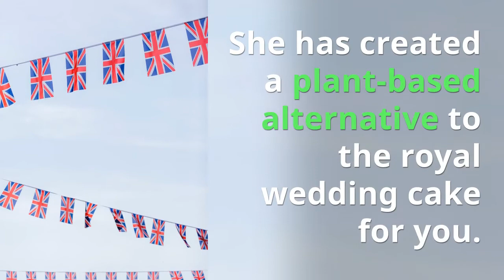THE WEDDING CAKE OF THE ROYALITES MADE VEGAN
The original wedding cake of the Royality was created by the American Claire Ptak. She had the most desirable job a pastry chef can have and baked the cake for Prince Harry and Meghan Markle.
But Maisie Steadman a winner of PETA’s Great Vegan Bake-Off . She has created a plant-based alternative to the royal wedding cake for you.